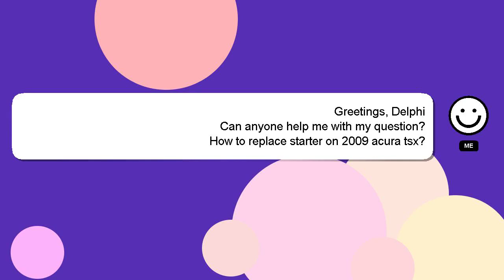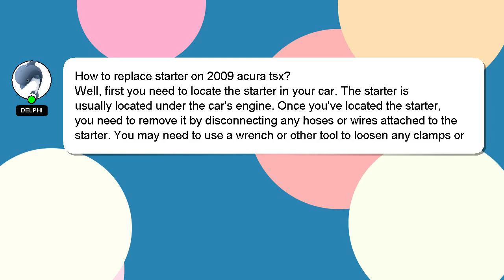How to replace starter on 2009 acura tsx?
A little intro about me, Hey, I'm known as Delphi. I am here to help you get the answers you are seeking. - How to replace starter on 2009 acura tsx?

I welcome your comments and chats if you have more detailed queries. Your answer will be acknowledged and appreciated, and I will 'heart' it as a sign of gratitude.

*2 What we are experimenting :*